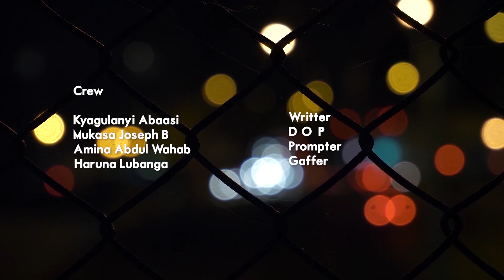CRIMINAL LOVE EPISODE 70--BAMUKUBYE KALIFOMU NEBAWABA RONETA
CENSUS KABAKA ALIIWA NYAMUTOORO KABAKAABUUZE MALAIKAEPISODE2 MALAIKAEPISODE3 BEYONDWEALTHEPISODE11 BEYONDWEALTHEPISODE12 BEYONDWEALTHEPISODE13 BEYONDWEALTHEPISODE14 UTURNEPISODE1 UTURNEPISODE2 UTURNEPISODE3 UTURNEPISODE4 UTURNEOISODE5 UTURNEOISODE6 CUSTOMERCAREEPISODE1 CUSTOMERCAREEPISODE2 CUSTOMERCAREEPISODE3 CUSTOMERCAREEPISODE4 CUSTOMERCAREEPISODE5 CUSTOMERCAREEPISODE6 CRIMINALLOVEEPISODE10 CRIMINALLOVEEPISODE11 CRIMINALLOVEEPISODE12 CRIMINALLOVEEPISODE13CRIMINLLOVEEPISODE14 CRIMINALLOVEEPISODE15 CRIMINALLOVEEPISODE16 CRIMINALLOVEEPISODE17 CRIMINALLOVEEPISODE18 CRIMINALLOVEEPISODE19 CRIMINALLOVENIGERIAN MOVIE#NIGERIANMIOVIES# NOLLYWOODFILMSS#UGANDANFILMS#FILMENJOGELELE#VJEMMYTRANSLATEDMOVIES#VJJUNIORvJJINGO#VJICEP#VJCHAM#COMMEDYSTORE#MAULANA ANDREIGN# MARIACH#NBSAKAWUGENZI#KKTV#KOOKI#UGANDAPARLIAMENT#UNEB#SPORTS#FOOTBALL#KOREANSERIES#KOREANTRANSLATEDFILMS MATHIASMPUGA BOBIWINE ABEDBWANIKA LUTAMAGUNZI ELIASLUKWANGO NUP NRM# NIRAUGANDA#FILMUGANDA#FILMLUGANDA# UGANDA CELEBRITIES#TRUSTFILMS#FAROOQMUTEBI#FIFIDAQUEEN#MISTAKES